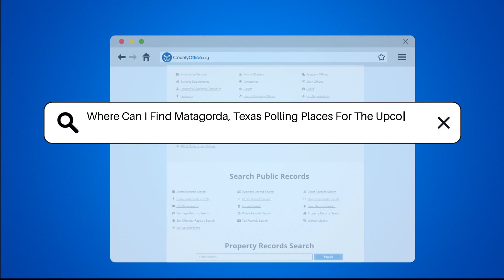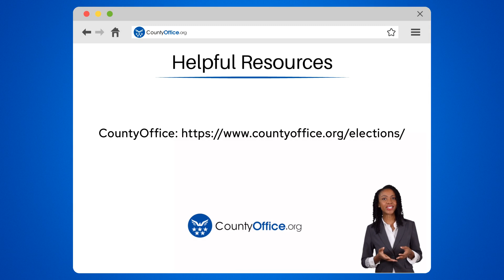Where Can I Find Matagorda, Texas Polling Places For The Upcoming Election? - CountyOffice.org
Where Can I Find Matagorda, Texas Polling Places For The Upcoming Election? In this informative video, we'll guide Matagorda County residents on how to easily locate their polling places for the upcoming election. By visiting the official Matagorda County website, you can access detailed information provided by the County Elections Office, including addresses and opening hours of polling locations.

Ensuring you know your designated polling place before Election Day is crucial for a seamless voting experience. By verifying the information through official sources, you can avoid any potential confusion or last-minute changes that might affect your ability to cast your vote.

To save time on Election Day, plan ahead and familiarize yourself with the location of your polling place. Every vote counts, so take the necessary steps to participate in the democratic process and make your voice heard.